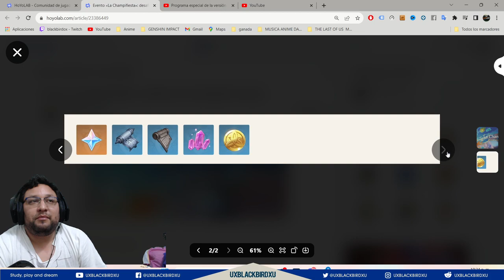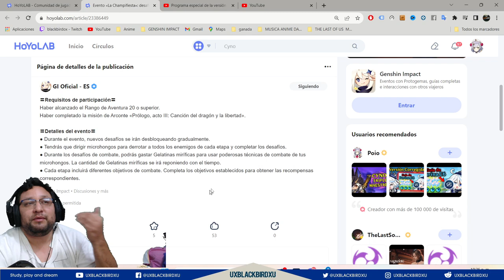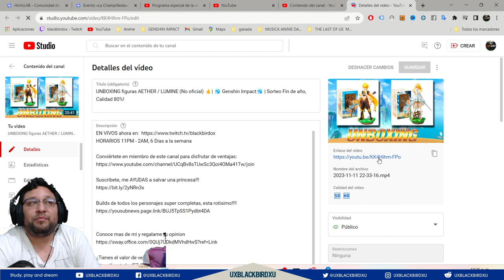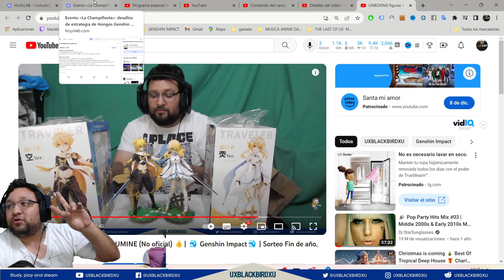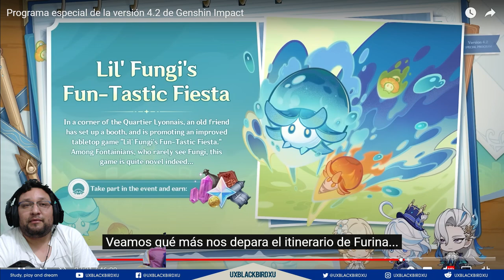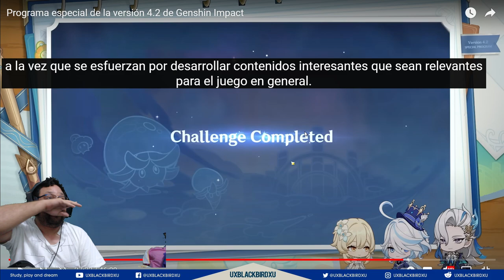▶️ LA CHAMPIFIESTA👍|🐳 Genshin Impact🐳| Guia del evento, Protogemas y ¿EVENTOS PERMANENTE?